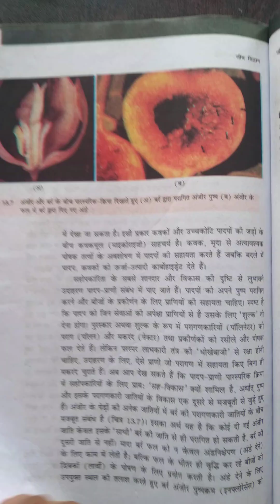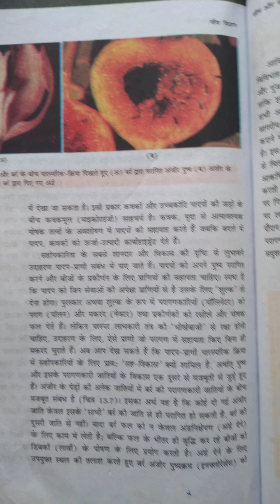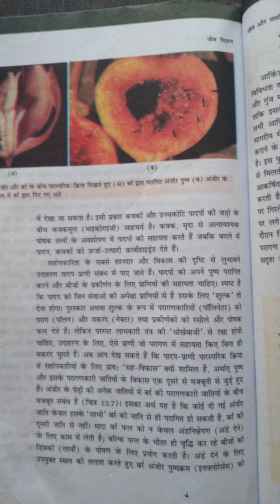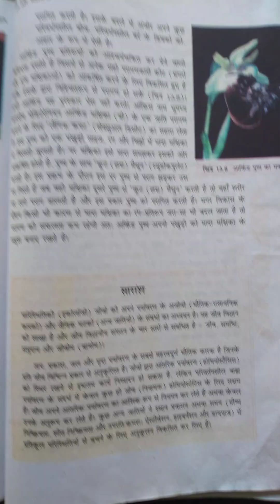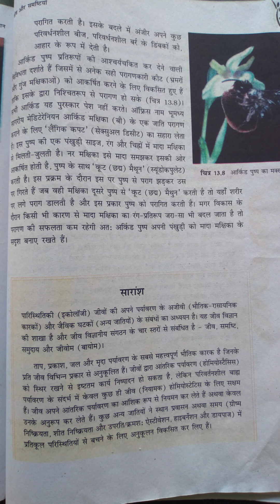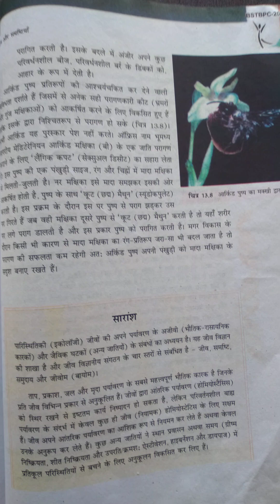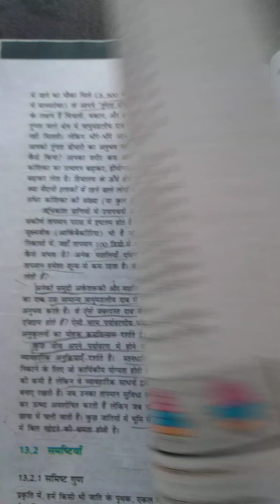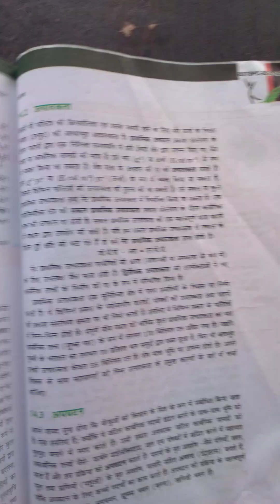DAY 10 |ECOLOGY CHAPTER UNIT-1 BIOLOGY NCERT READING |NEET LEVEL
CLASS 12 BIOLOGY NCERT READING
CLASS 12 BIOLOGY ECOLOGY CHAPTER READING
ECOLOGY CHAPTER
ECOLOGY CHAPTER UNIT-1
ECOLOGY CHAPTER READING
HINDI NCERT READING
NEET LEVEL
NCERT LINE BY LINE
NCERT IMPORTANT LINES

TELIGRAM LINK-t.me/sumitrabanjara368